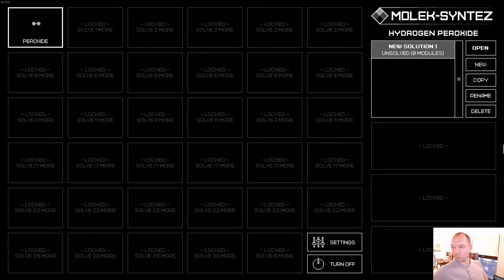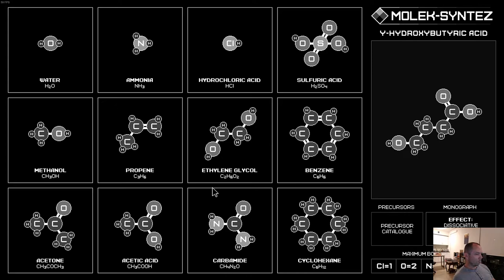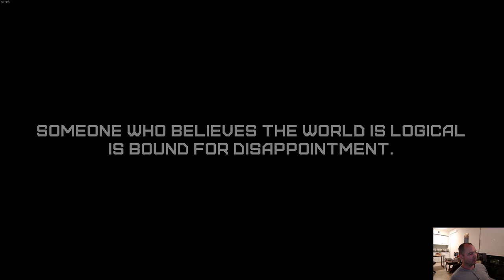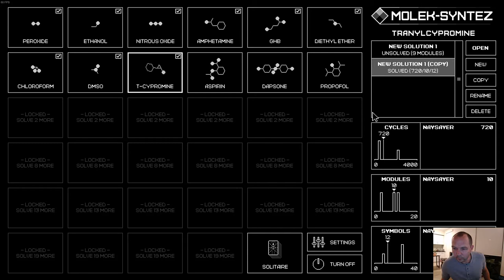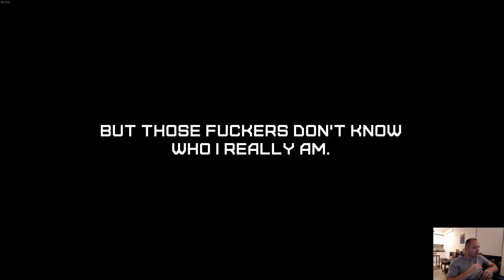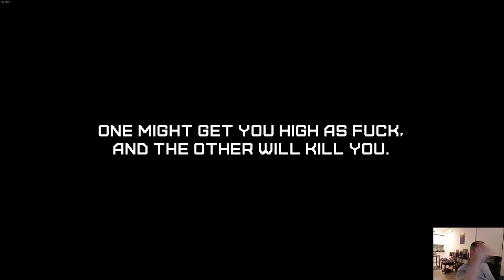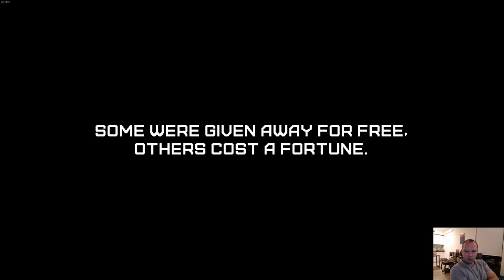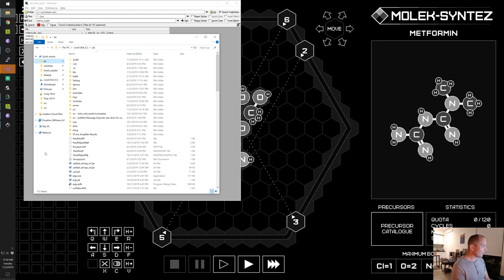Gaming: Now You're Thinking with Molecules. Molek Syntez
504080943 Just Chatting